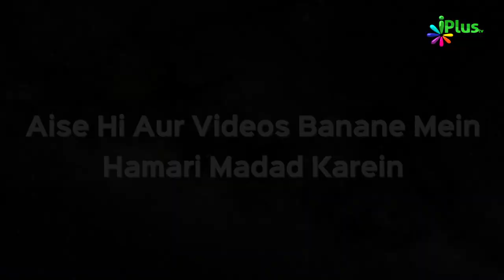Neki Ke Kaamo Mein Madad Karein Burayi Ke Kaamo Mein Nahi | 5 Minute Ka Madrasa Ep 36 | Sk. Arshad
. Neki Ke Kaamo Mein Madad Karein Burayi Ke Kaamo Mein Nahi | 5 Minute Ka Madrasa Ep 36 | Shaikh Arshad Hussain Mohammadi | iPlus TV